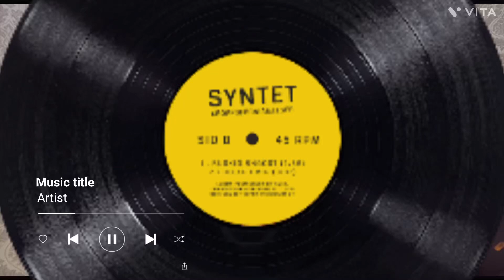Yaz Olur Toylar Olur - Nurik Osmonov / Ahıska Müzik / Музыка Ахыска